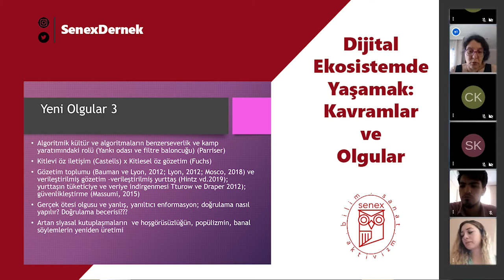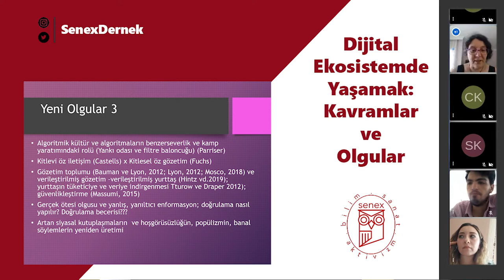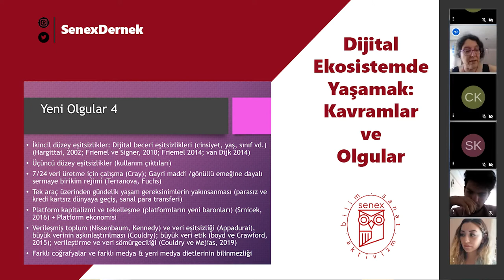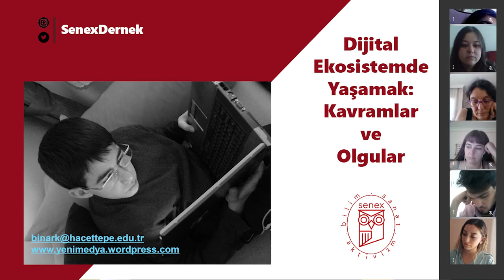SenexStaj Buluşmaları: "Dijital Ekosistemde Yaşamak" - Prof.Dr. Mutlu Binark, 2. Bölüm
Senex: Yaşlanma Çalışmaları Derneği 2020 yılı yaz dönemi gönüllü programına katılan genç araştırmacılar alanda uzun zamandır çalışan uzmanlarla bir araya geliyor. İlk buluşmada Prof.Dr. Mutlu Binark "Dijital Ekosistemde Yaşamak: Kavramlar ve Olgular" başlığındaki sunumuyla Senex gönüllüleriyle Asya kültür politikalarını, dijital eşitsizliği ve dijital kültürdeki ana olguları ele alıyor. İki bölümden oluşan söyleşinin ikinci bölümünde olgular tartışılıyor.